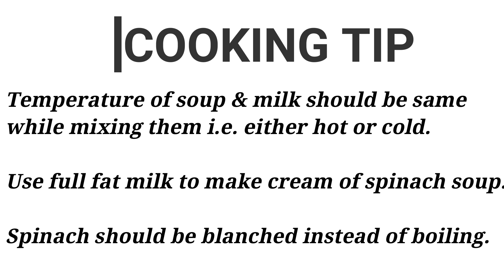Tasty Palak Soup | How to make Spinach Soup easily | Restaurant style palak soup | Quick & easy soup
Cream of Spinach Soup
Learn the Easiest way of making Palak Soup..!!